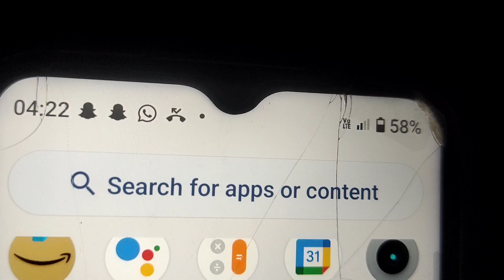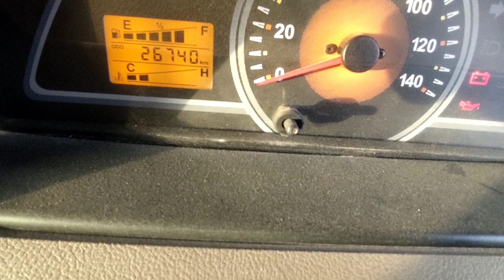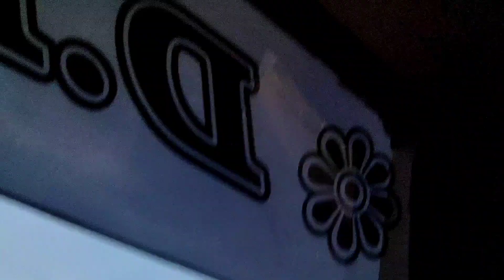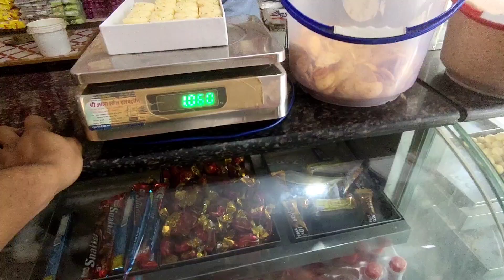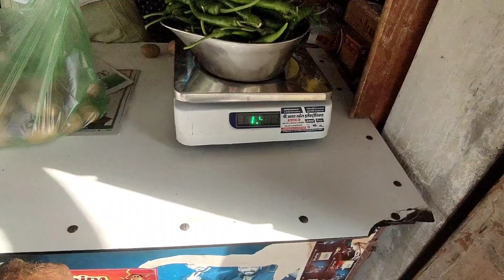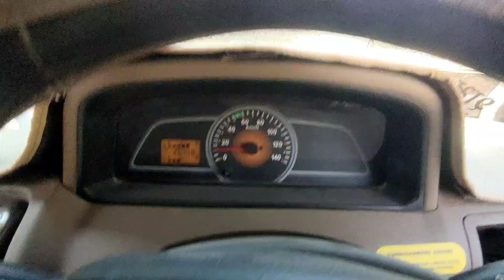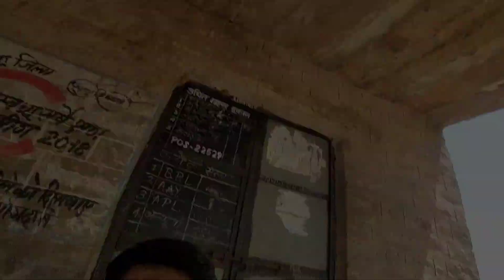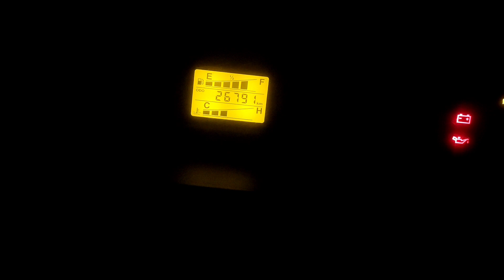Ep 3 Ramdevra padal yatra #8 hours in 28 km sadhuna to karnu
please bhaiyo apne chennel ko sbscribe kriyo yaro

your quary
Ep 3 Ramdevra padal yatra
#8 hours in 28 km
sadhuna to karnu